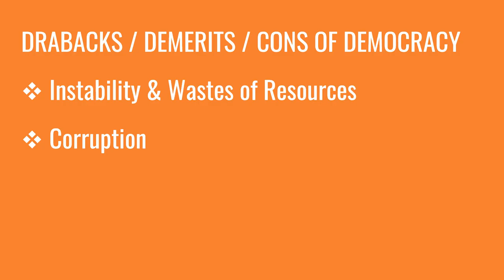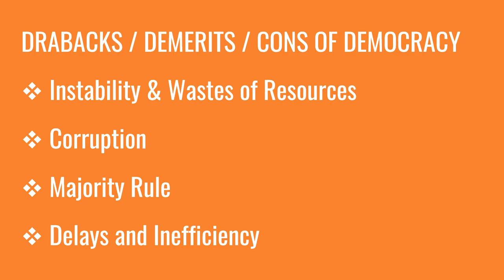Demerits of Democracy